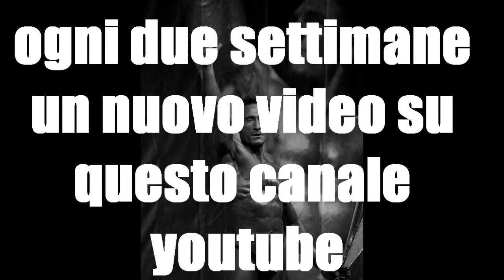Andrea Felici allena i femorali presso la palestra BIG di Roma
Andrea Felici IFBB atlete.